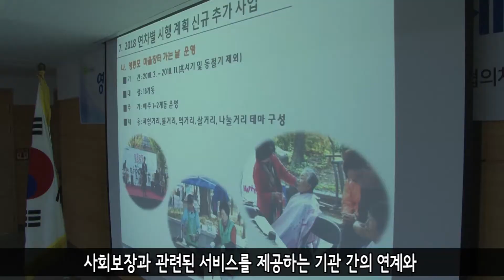[영등포구] 영등포구지역사회보장협의체 대표협의체 회의